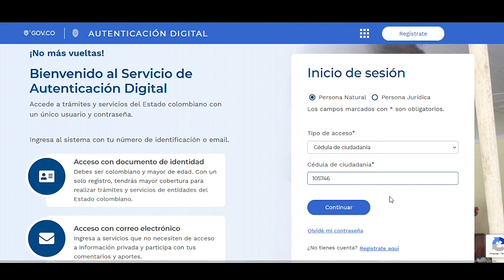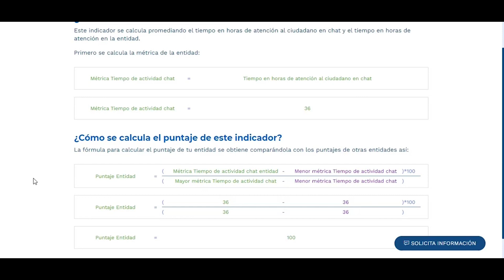🔊 Consultar métrica “Tiempo de actividad chat” | GOV.CO/Territorial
Bienvenido a GOV.CO/Territorial, en este tutorial aprenderás a Consultar métrica “Tiempo de actividad chat” en la sede electrónica de tu entidad.